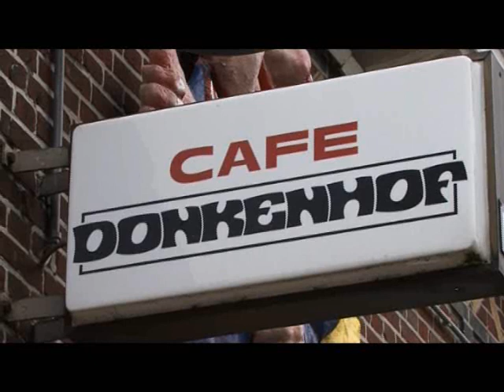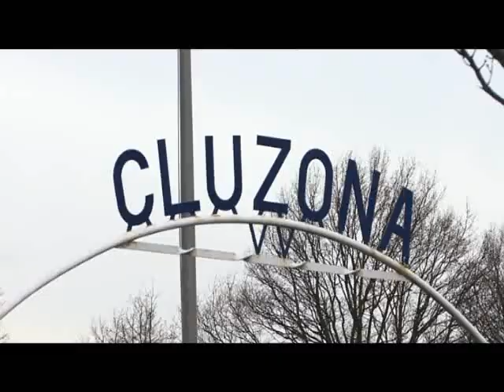ik 'ou van wouw - de b(r)okkeleers video clip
de video clip van ik 'ou van wouw door de b(r)okkeleers directed by Jeffrey Coppens